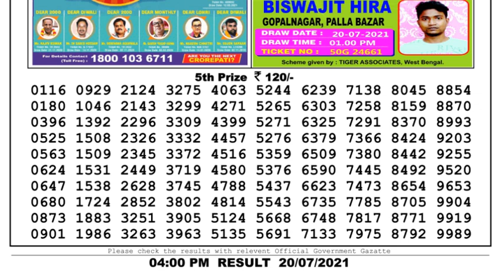Lottery Sambad Lottery Live 4pm 20.07.21 Nagaland Lottery Live